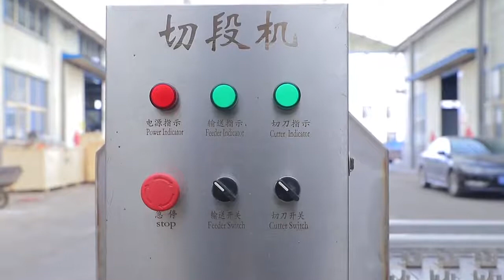chicken claw cutting machine from JOYSHINE 0086132 132 08367